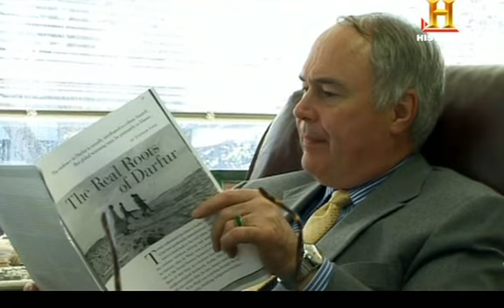China vs EE.UU. - La lucha por el petroleo 3/5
Documental donde se nos acerca al enfrentamiento por las fuentes energéticas en el mundo, por parte de los Estados Unidos, primera superpotencia mundial, y por otro lado China, la economía emergente más poderosa. China se ha convertido en el segundo consumidor de petróleo en el mundo y su economía requiere grandes cantidades de crudo que tiene que importar, dirigiendo sus miras hacia África y América del Sur, a cambio de contratos e infraestructuras, comunicaciones etc..